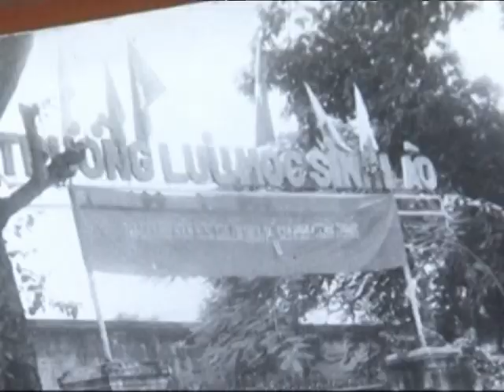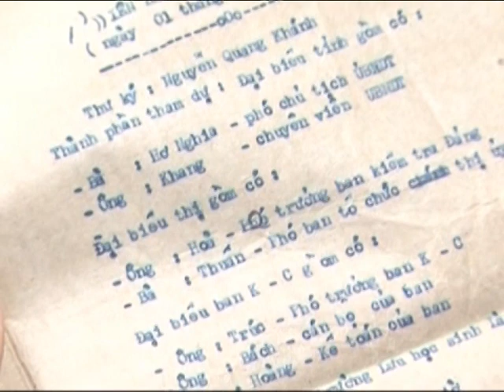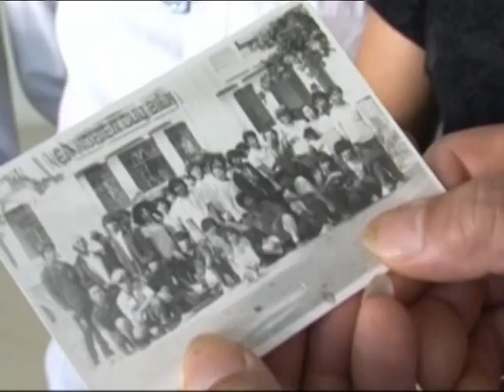Phóng sự VUN ĐẮP TÌNH HỮU NGHỊ VIỆT LÀO